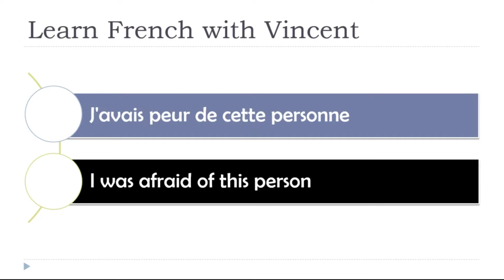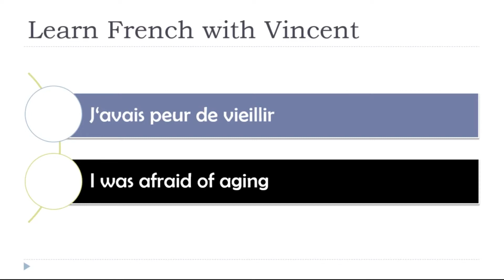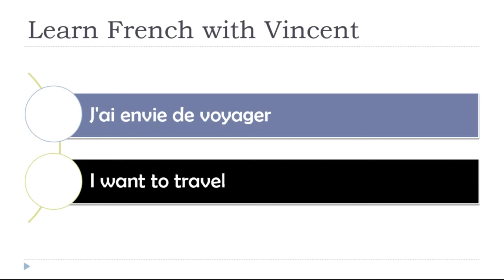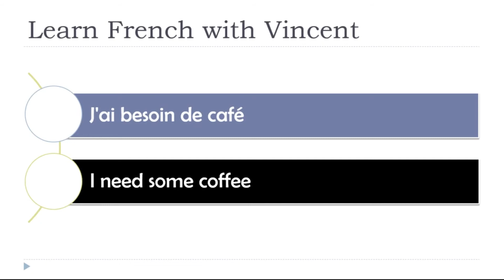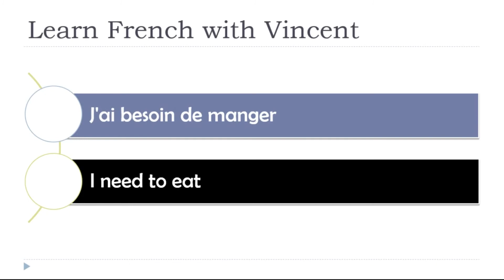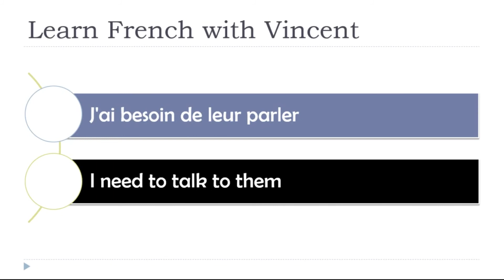Learn French in 2021 I Avoir peur de # Avoir envie de # Avoir besoin de